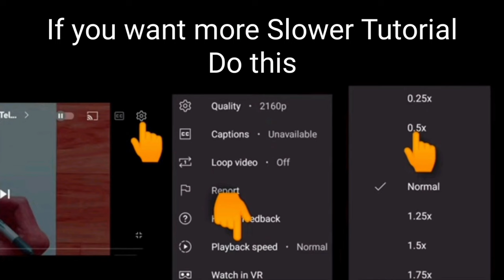How to Draw an Open Book | Simple Book Drawing | Sketch Drawing | Easy Sketches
Must watch -

Hey Artists, Welcome to our Prashant Patil Arts channel 😊 In this video I shown you, How to Draw an Open Book | Simple Book Drawing | Sketch Drawing | Easy Sketches

Your Queries -

1] How to Draw an Open Book | Simple Book Drawing | Sketch Drawing | Easy Sketches
2] book drawing
3] book drawing easy
4] drawing of book
5] drawing of book easy
6] how to draw book
7] how to draw book easy
8] notebook drawing
9] notebook drawing easy
10] drawing of notebook
11] easy drawing of notebook
12] how to draw notebook
13] how to draw notebook easy
14] drawing
15] easy drawing
16] sketches
17] simple drawing
18] sketch